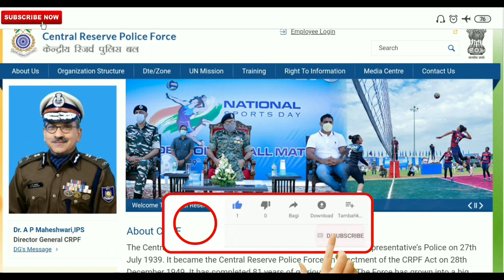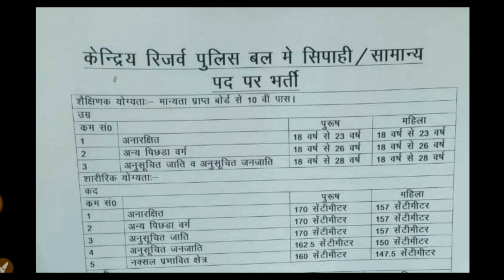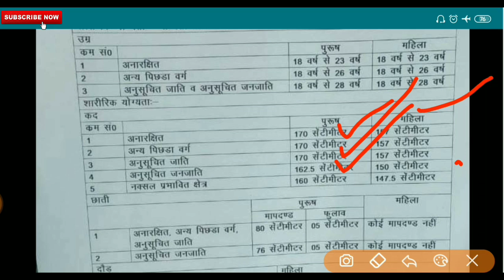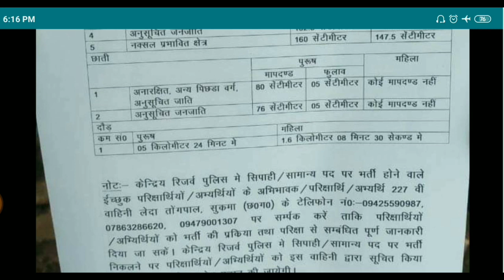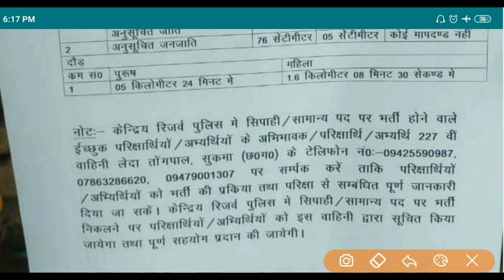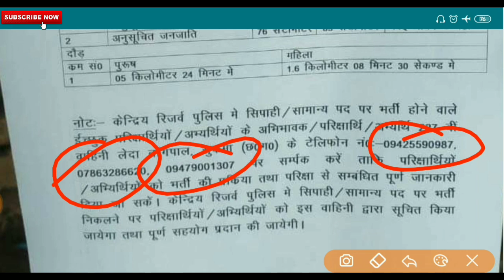CRPF Constable GD Open Rally Bharti 2020 // केंद्रीय रिजर्व पुलिस बल में पहली बार Open भर्ती का आयोज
◆◆◆Hello dosto namaskar aap dekh rahe hai
 Technical samrat Aapka Apna Channel

Rs 50 रुपये Paytm cash pane ke liye इस लिंक को click करे 👇

Please Scuribe channel Technical samrat Aapka Apna Channel hai is